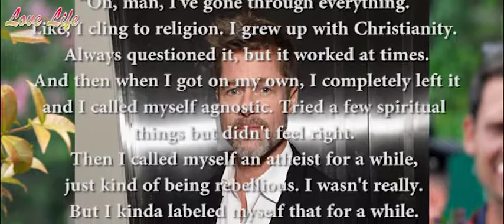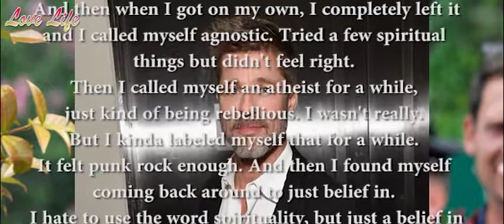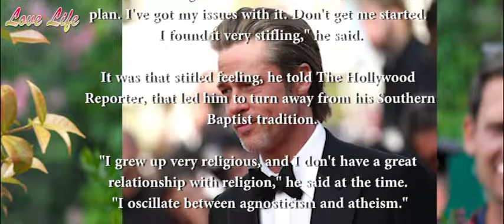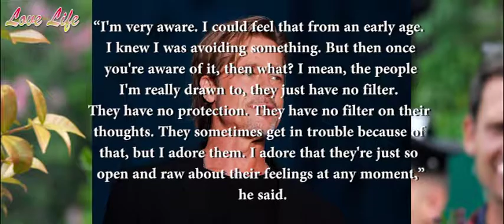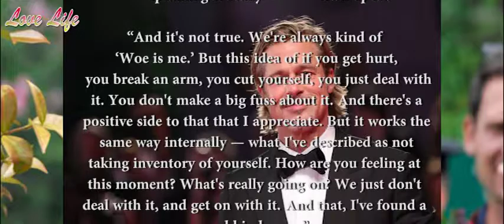Brad Pitt no longer identifies as atheist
After years of publicly declaring himself an atheist, award-winning actor and film producer Brad Pitt says that he was just being “rebellious” when he kept telling the world he didn’t believe in God.

Compiled by Leonardo Blair,
Christian Post Reporter